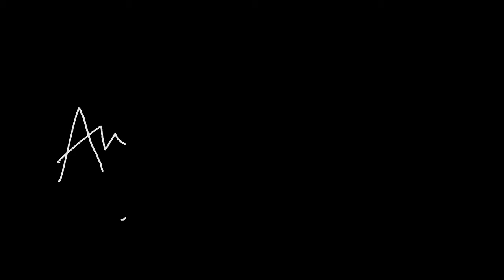Photographing Men - Behind the scenes | Annabel Williams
When I first met Terje and saw his home in Key West, I was instantly inspired and reminded of a David Hockney picture of a guy in a swimming pool*, that I've always loved - so I spent a few weeks working out how I was going to persuade Terje to recreate something similar!